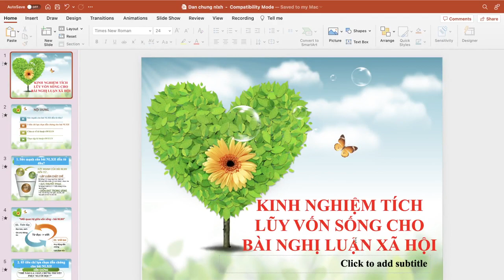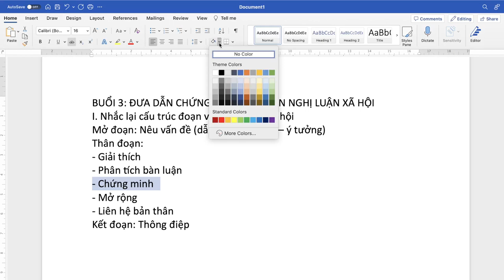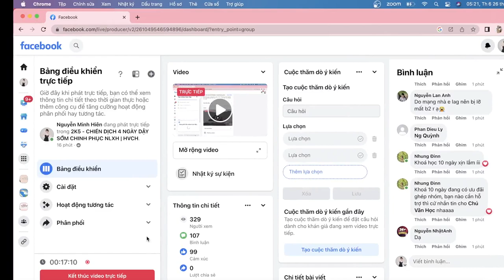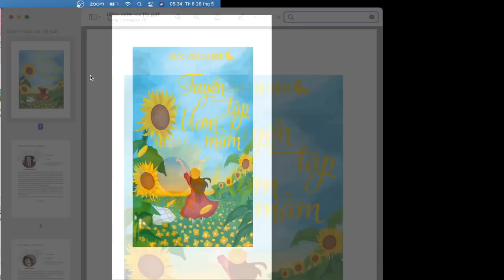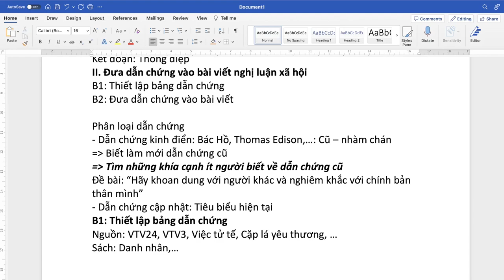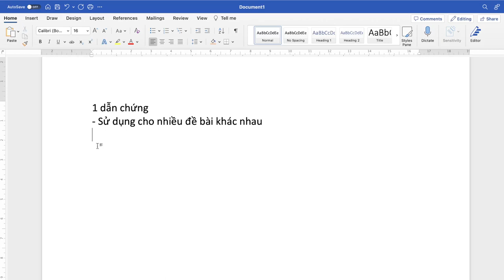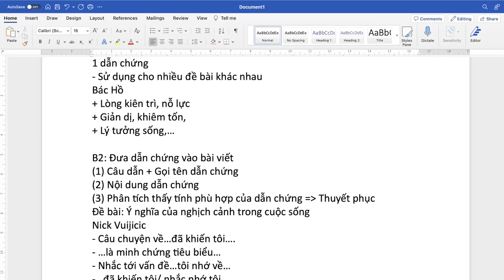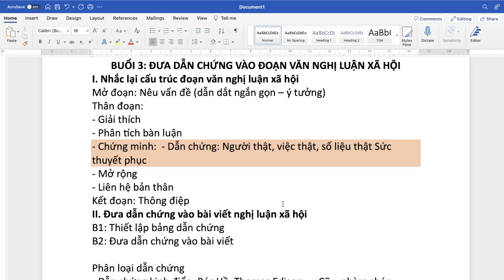BUỔI 2: CHINH PHỤC NGHỊ LUẬN XÃ HỘI - HVCH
🍀 𝐓𝐔𝐘𝐄̂̉𝐍 𝐒𝐈𝐍𝐇 𝐂𝐀́𝐂 𝐋𝐎̛́𝐏 𝐇𝐎̣𝐂 𝐎𝐅𝐅𝐋𝐈𝐍𝐄 𝐓𝐀̣𝐈 𝐇𝐀̀ 𝐍𝐎̣̂𝐈 𝐂𝐇𝐎 𝐇𝐎̣𝐂 𝐒𝐈𝐍𝐇 𝐋𝐎̛́𝐏 𝟏𝟎, 𝟏𝟏, 𝟏𝟐